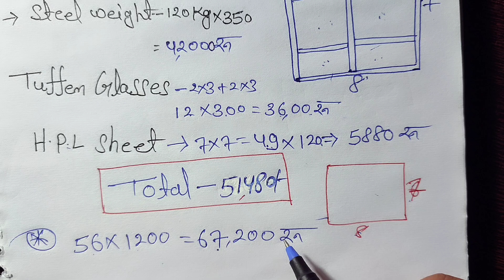ऐसा गेट बन पाएंगे तो कितना खर्च पड़ेगा ❓❓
ऐसा गेट बनाने का पूरा खर्च hpl sheet gate